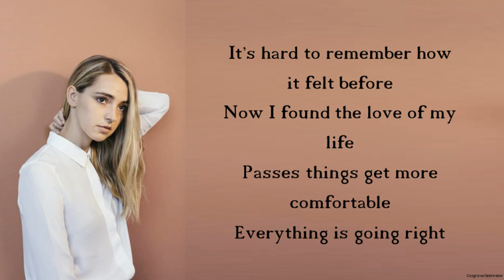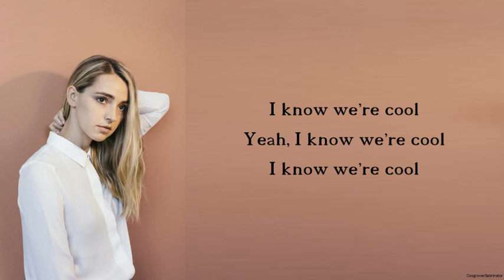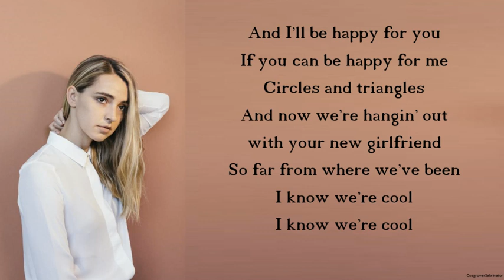Katelyn Traver - Cool (originally by Gwen Stefani) lyrics